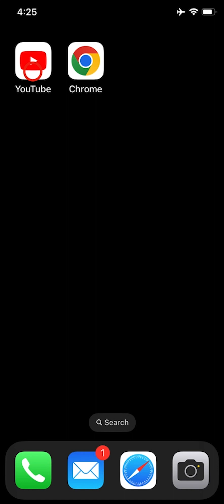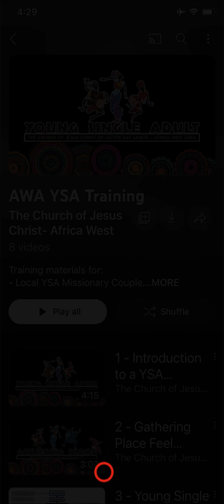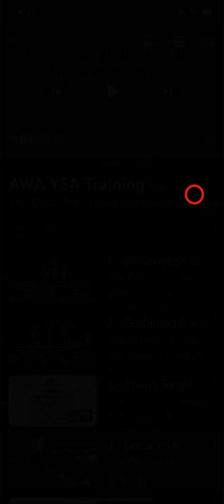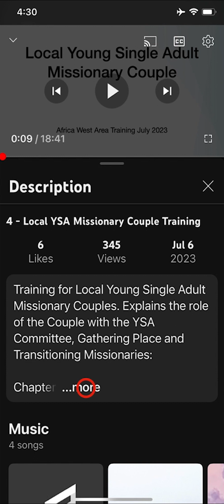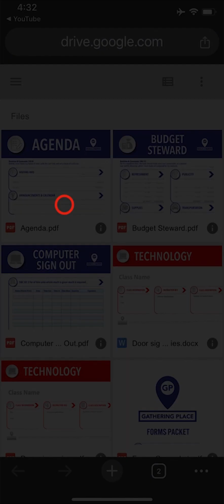Comment naviguer sur YouTube sur votre téléphone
Cette vidéo est destinée à aider nos couples missionnaires à trouver des vidéos de formation ainsi que les livrets et formulaires électroniques qui les accompagnent.